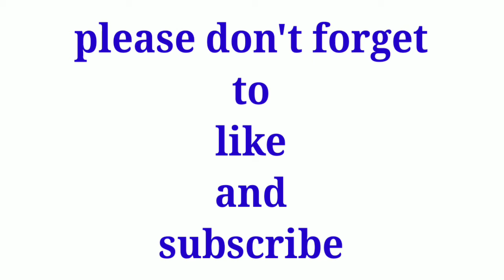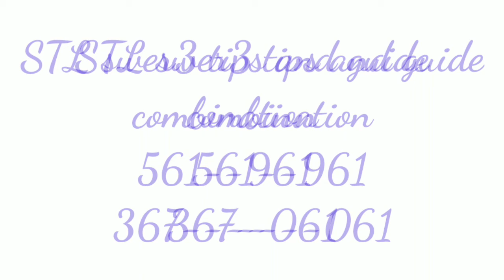STL swer3 HEARING TODAY april 23 2021 Friday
STL swer3 HEARING TODAY april
SWER3 HIRING FOR TODAY
SWER3 MAINTAIN TODAY
SWER3 PREDICTION TODAY
SWER3 LIVE TODAY
SWER3 11AM RESULT
SWER3 4PM RESULT
SWER3 9PM RESULT
PCSO LIVE DRAW TODAY